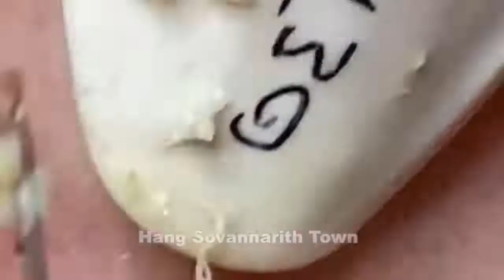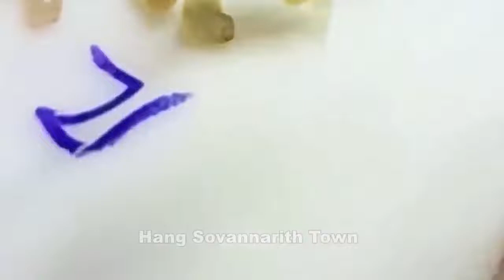Acne Treatment With Quynhgiao Spa Every day || blackheads